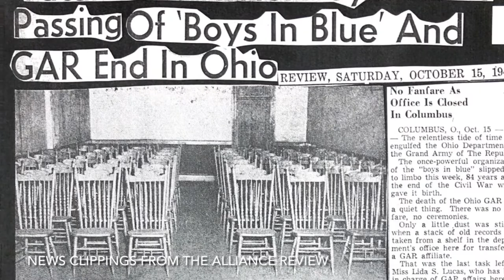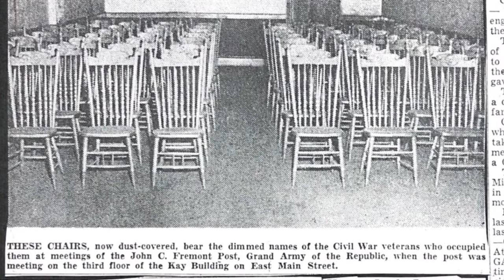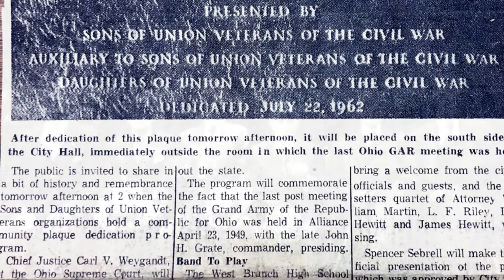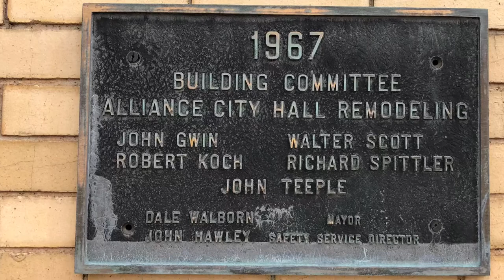Marking Time in Alliance - GAR and City Hall Renovations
Marking Time in Alliance visits the Alliance Court House (former City Hall) to pay homage to the last meeting of the Grand Army of the Republic, commonly known as the GAR. The last living GAR member was John Grate who presided over the final meeting in 1949 at the age of 104. The second marker on the south side of the building commemorates the 1967 renovations to the building.